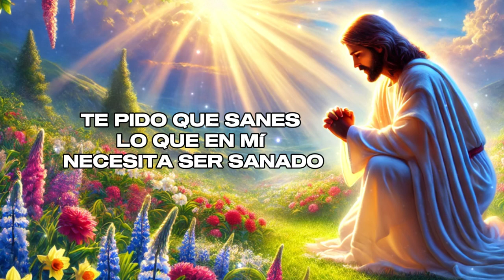ORACION DE LA MAÑANA DE HOY MARTES 24 DE SEPTIEMBRE DEL 2024.